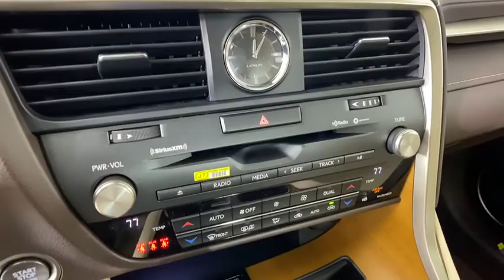2020 Lexus RX Atlanta, Brookhaven, Dunwoody, Decatur, Sandy Springs, GA 2201028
Eminent White Pearl New 2020 Lexus RX available in Atlanta, Georgia at Lexus of Atlanta. Servicing the Brookhaven, Dunwoody, Decatur, Sandy Springs, GA area.

Come experience Lexus at its best at one of Atlantas Premier Lexus Dealers! Hennessy Lexus--Often imitated, never duplicated! Shop our huge selection of New & Pre-Owned Lexus. We are locally owned and operated. Elite of Lexus Award, Over 100k Satisfied Customers Proudly Serving Atlanta--The Experience Begins Here!